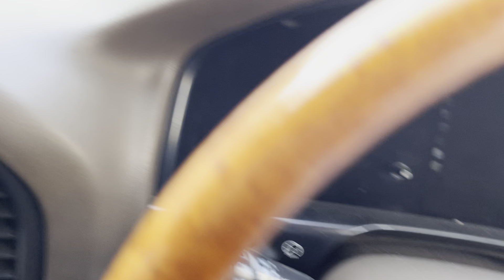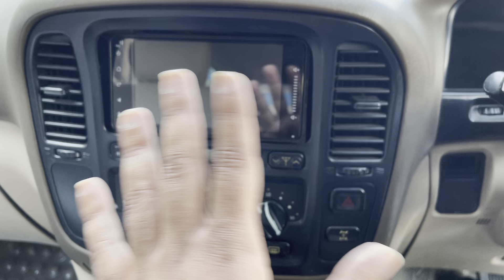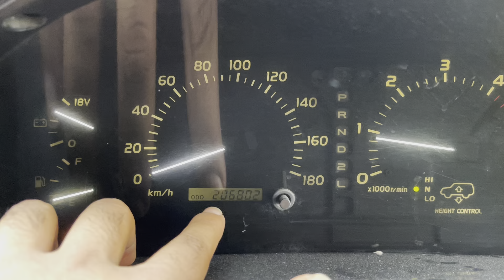Land cruiser grand 1998 jenuine condition | available on showroom | urgent for sale